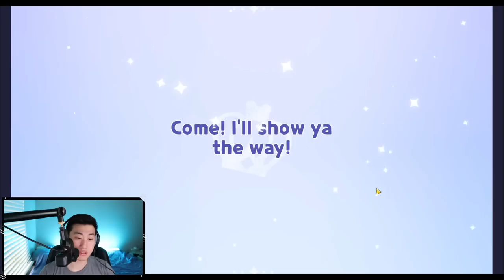267 F2P Cookie Cutters! INSANE Viewer Gacha [P.1] | Cookie Run Kingdom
Hey guys! HyRoolLegend coming at you guys with another video of Cookie Run Kingdom. This viewer has saved some insane amount of Crystals & Cookie Cutters for me to do gacha with. This video will be part 1 of the gacha using only the F2P Cookie Cutters that they were able to save up!